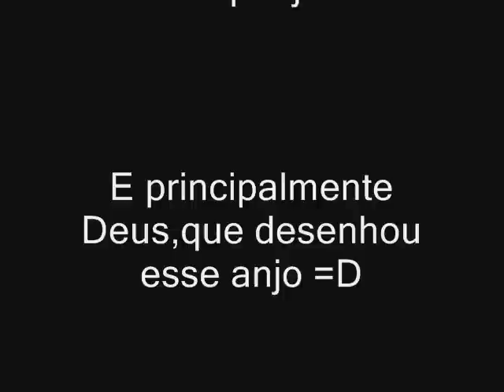Natália Guimarães A Nossa Miss Universo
jkljl